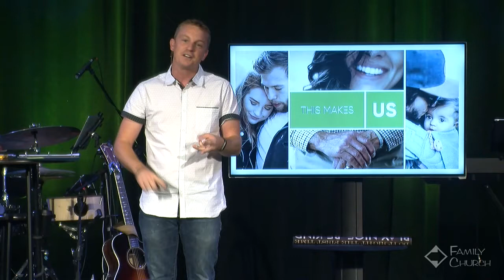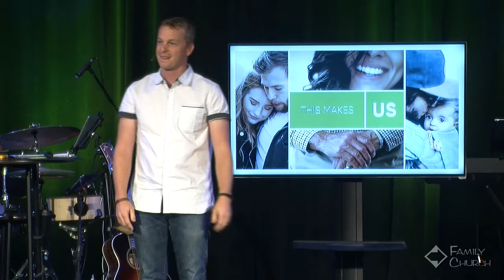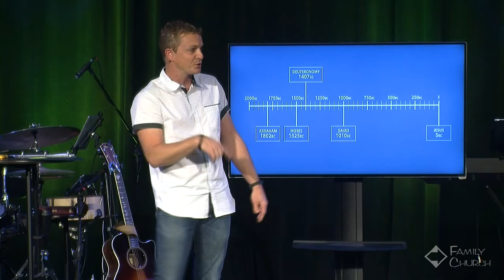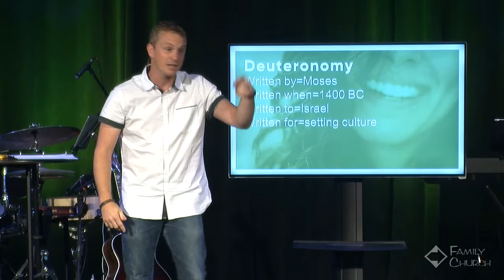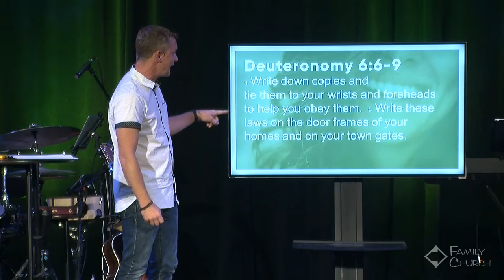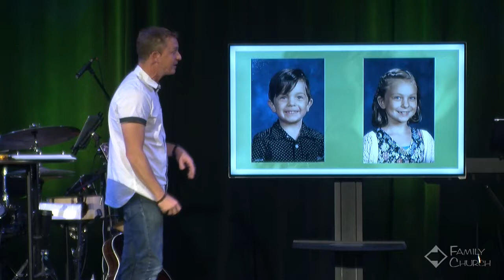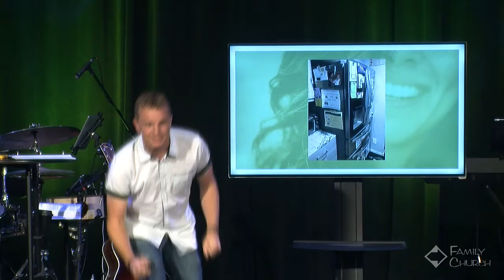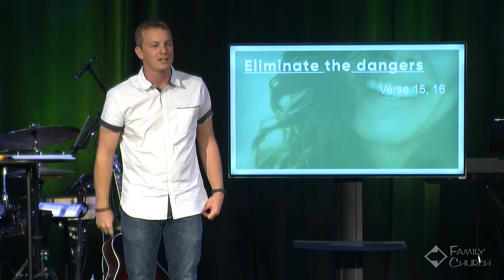Remember Who You Are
This Makes Us Series #1